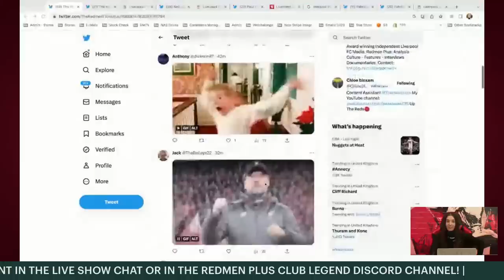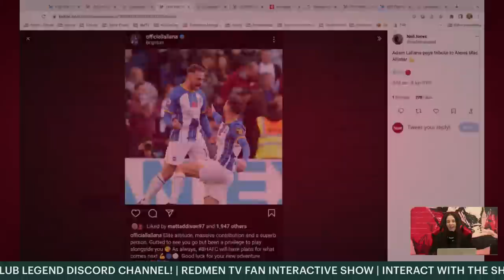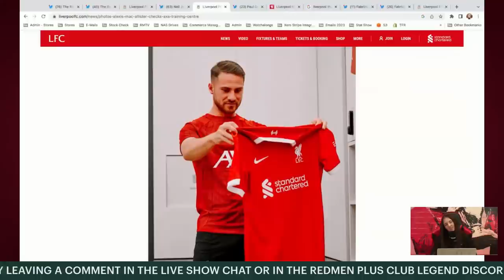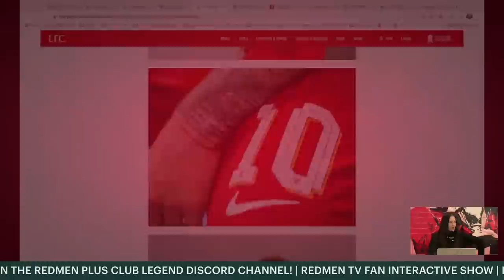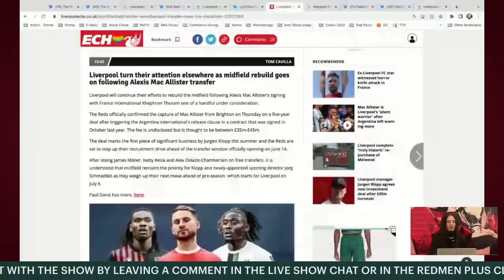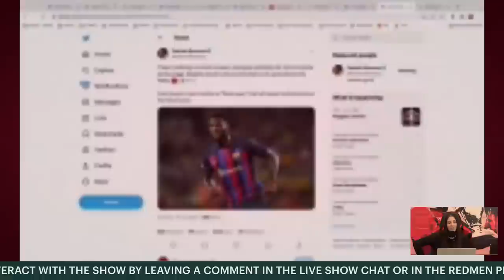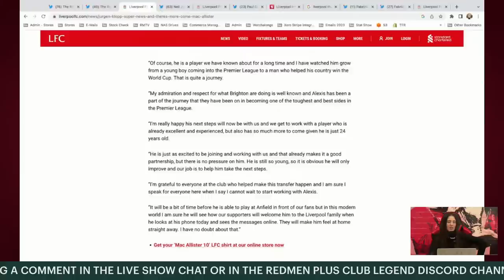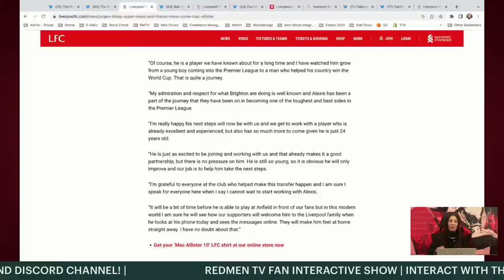REACTING TO MAC ALLISTER AND WHO IS THE NEXT BIG SIGNING? | Liverpool Transfer News Update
Chloe is here with the Liverpool Transfer News Update for today as the news that Alexis Mac Allister is officially a Liverpool player as his transfer from Brighton was finalised this morning. Chloe also gets your thoughts on who Liverpool should be targeting as their next summer transfer signing.